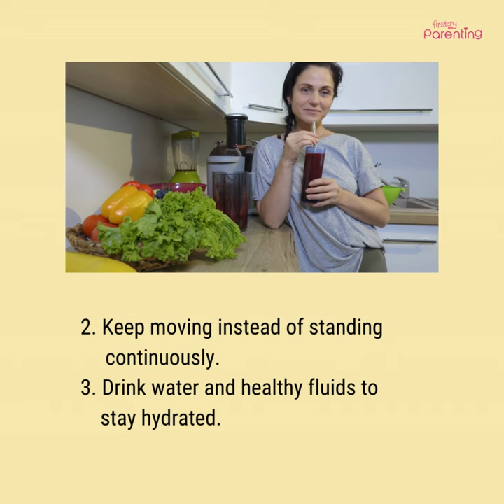Standing for Long Periods During Pregnancy - Is It Safe?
Is standing for long periods safe during pregnancy? Watch this video to learn about the effects of prolonged standing while pregnant.